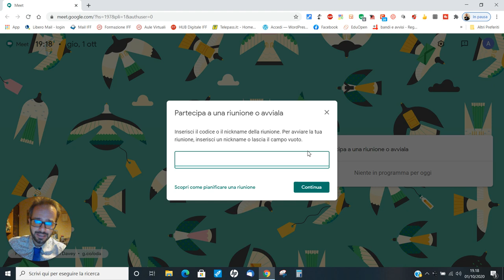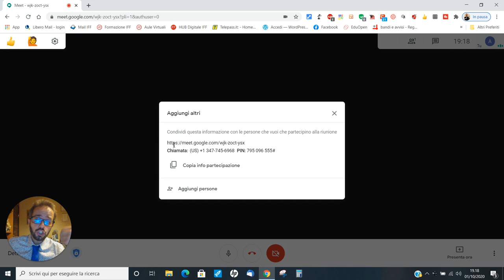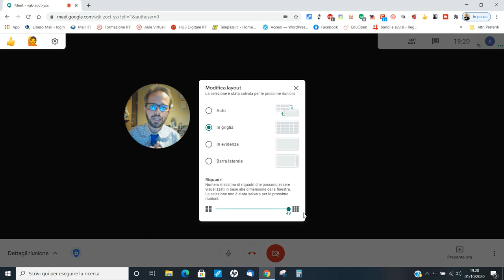Andrea Cartotto - Cosa è davvero cambiato in Google Meet dopo il 30 settembre?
Da quando Google ha annunciato alcune modifiche nell'utilizzo della Google Suite For Education e di Meet da parte delle scuole, dopo la fatidica data del 30 settembre, si sono susseguiti un sacco di dubbi ed anche alcune interpretazioni per così dire "creative" da parte degli utenti sulle funzionalità che avremmo perduto o che avremmo potuto ancora utilizzare. Ebbene: oggi, giovedì 1 ottobre, vi mostro in questo videocorso (sfatando anche qualche falso mito) quali siano le modifiche realmente avvenute e presenti. Sperando di essere stato utile e chiaro, sono come sempre graditi/e feedbacks e condivisioni!